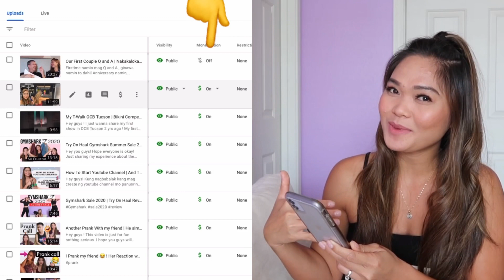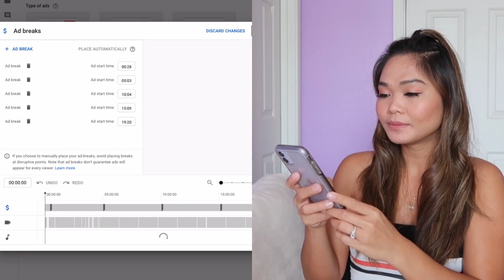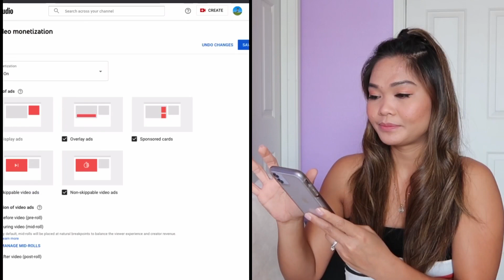My First PayCheck With My Youtube Channel | step by step kung Anong Req. Para Kumita Sa youtube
Hey guys ! So it’s my first my paycheck ! I decided to share it with you guys  to motivate the small youtubers like me to continue pushing your channel , never give up , more patient , and for those who are thinking to make a youtube channel , yes ! Goo just keep uploading more videos, to get monetize and to get paid of course thats the fun part . That’s all guys !